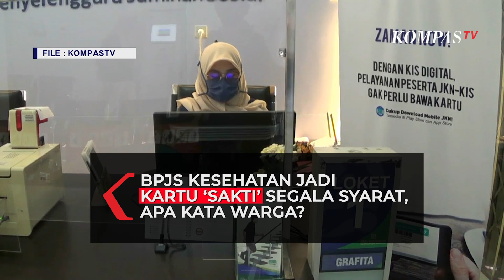Kartu BPJS Jadi Syarat Urus SIM, STNK, Naik Haji, dan Jual-beli Tanah. Apa Kata Warga?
TANGERANG, KOMPAS TV - Pemerintah tetapkan aturan kartu BPJS Kesehatan sebagai syarat mengurus administrasi berbagai hal, termasuk mengurus SIM, STNK, jual-beli tanah, hingga ibadah haji.

Aturan tertuang dalam Instruksi Presiden No.1 Tahun 2022. Sejumlah ketentuan tersebut berlaku per 1 Maret 2022.

Namun, hal tersebut tak serta-merta diterima oleh warga. Sebagian meminta aturan tersebut dikaji ulang.

Baca Juga HNW Tolak BPJS Kesehatan Jadi Syarat Wajib untuk Calon Jemaah Haji dan Umrah di

Sebagian lagi, mengaku ikut saja aturan pemerintah dan menilai syarat tersebut tidak merepotkan.

"Bagi saya yang punya BPJS tidak masalah tapi bagi yang gak punya BPJS kan harus ngurus BPJS. Artinya kalau gitu pemerintah Kota Tangerang mewajibkan warganya harus punya BPJS. Permasalahannya itu memberatkan atau tidak, kalo memberatkan lebih baik di pikir ulang karena tidak semua orang punya bpjs," ujar Widodo, warga Kota Tangerang.

"Berat sih pasti kita harus punya BPJSdulu kan. Enggak mau ya soalnya yang udah-udah tetangga saya pakai BPJS pelayanannya kurang maksimal dibanding bayar rumah sakit," ujar warga Kota Tangerang lainnya, Fanda.

"Ya enggak apa apa sih yang penting kita mengikuti anjuran pemerintah namanya warga apa kata pemerintah kita ikut aja," ujar Rini, warga lainnya.

Video Editor: Androw Parama